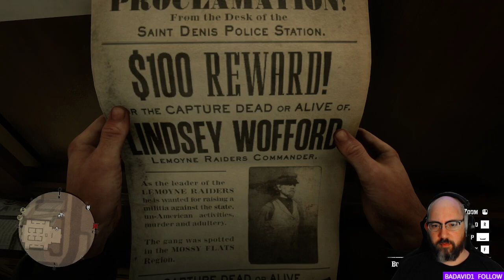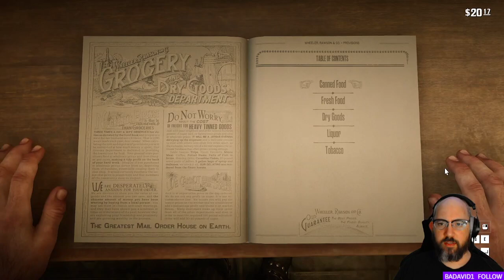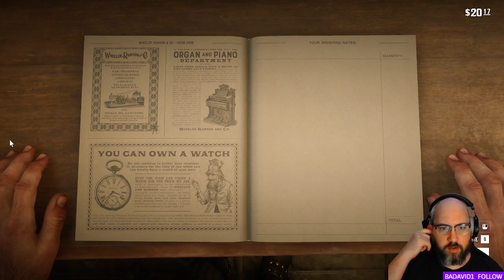Let's Play: Red Dead Redemption 2 (023)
Twenty-Third (023) episode in my return to "Red Dead Redemption 2" video series. This video contains footage from my live stream on Twitch for "Red Dead Redemption 2" from a few days ago.